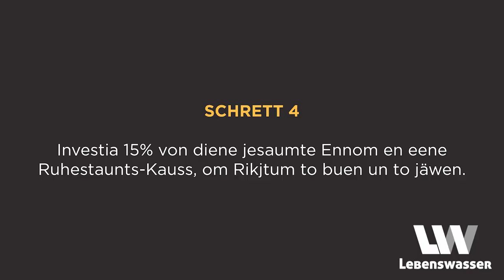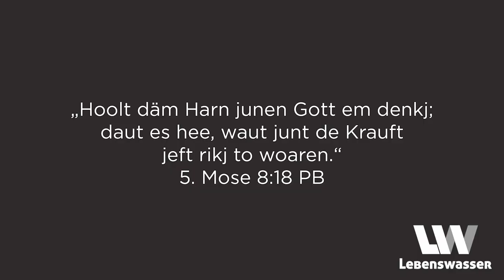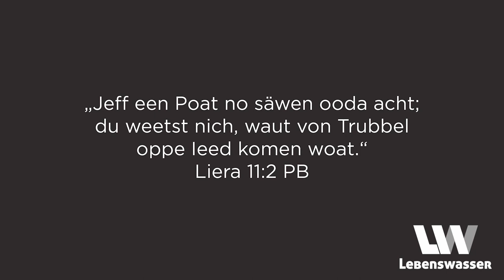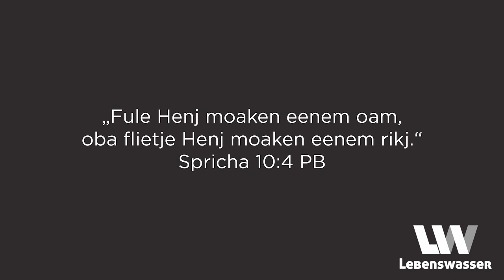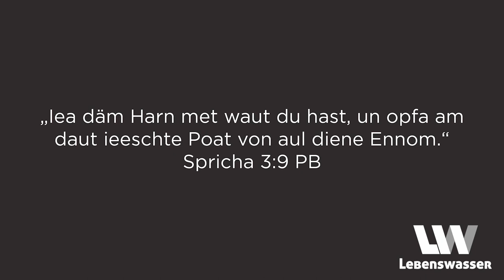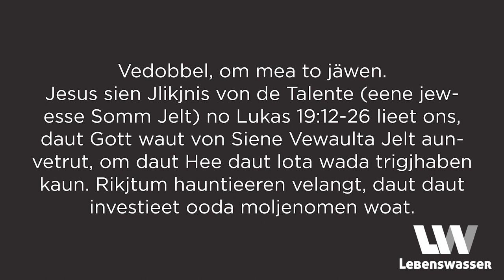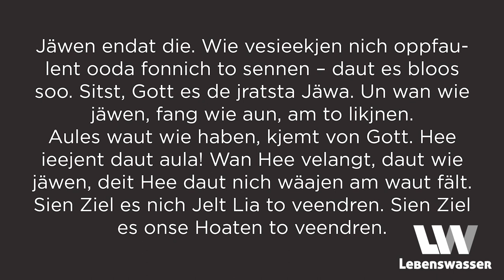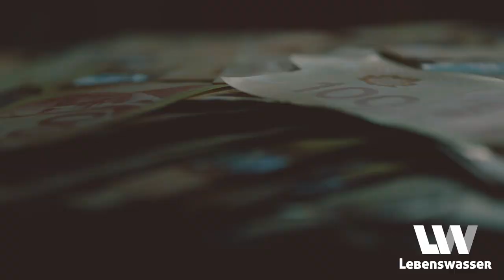4. Investieren un mildjäwrich sennet - Fräd met dien Jelt